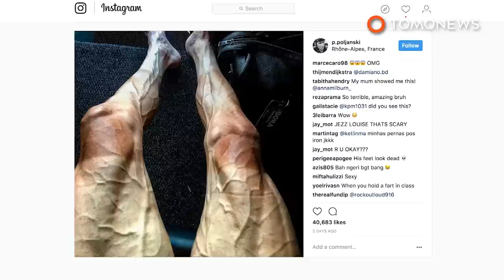Kaki penuh urat pesepeda Tour De France menjadi viral - Tomonews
PENGENDARA SEPEDA TOUR DE FRANCE MEMPOSTING FOTO KAKI BERURATNYA

Latihan otot kaki memang sangat melelahkan, tetapi pengendara sepeda asal Polandia, Pawel Poljanski, membiarkan semua orang tahu

Bahwa apa pun yang Anda lakukan di gym tidak mungkin menandingi dirinya. Pengendara sepeda elit ini hanya butuh beberapa hari lagi untuk mencapai garis finish Tour de France tahun ini.

Poljanski adalah salah satu dari 198 pengendara sepeda yang bersaing dalam Lomba 2200 mil yang melelahkan. Perjalanan meliputi 23 tanjakan Gunung, untuk ditaklukkan hanya dalam 23 hari.

Seperti yang dapat Anda bayangkan, membuat kaki anda melakukan latihan yang gila pasti akan memiliki konsekuensinya.

Setelah tahap ke 16 dari 21, Poljanksi memotret kakinya, Lengkap dengan urat vena yang menggembung hingga ke seluruh kakinya, dan sengatan matahari karena panas 80 derajat.

Setelah meng-upload foto mencengangkan ini ke Instagram, banyak pengguna mulai bertanya-tanya apakah keadaan kakinya adalah sesuatu yang harus dikhawatirkan.

Diwawancarai oleh HuffPost UK, pelatih fisik Lukas Worthington dari Third Space menjelaskan Bahwa urat menggembung tersebut hanya menunjukkan banyaknya darah yang telah dipompa ke otot Poljanski.

Untuk pengendara sepeda amatir, maksimal 20 liter darah akan bersirkulasi per menit, Tapi untuk para profesional, volume darah yang tersirkulasi adalah dua kali lipat.

Uratnya juga terlihat begitu intens karena kebetulan Poljanski ramping, dan memiliki berton-ton massa otot.

Tour de France berakhir pada hari Minggu, dan kami berani bertaruh Poljanski mungkin tidak sabar untuk dapat mandi yang menyegarkan.